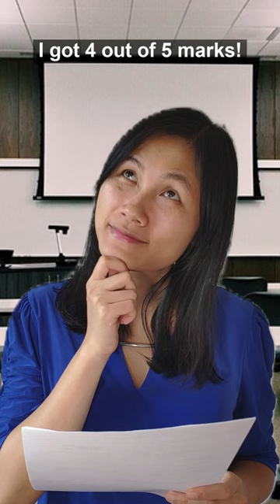German Grading System | Did You Make This Mistake Too?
The weird thing about German grading system
In university, 1 is the best and 5 is the worst!😖

✅Study in German University – What Should You Expect

▬ About My Life In Germany▬▬▬▬▬▬▬▬▬▬▬▬
All you need to know about studying, working, and living in Germany!
Information shared by a Hong Kong expat living in Germany :)

If you like this video, consider supporting my channel by buying me a coffee. Every small donation helps to keep my channel and my blog alive ❤️